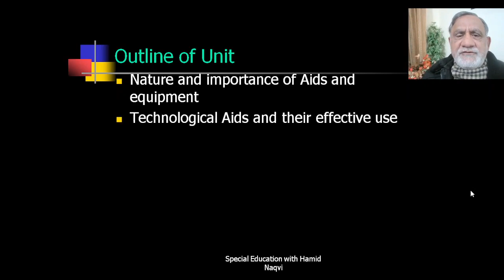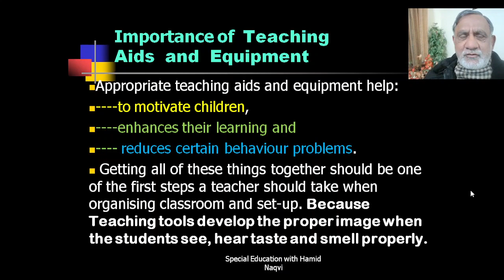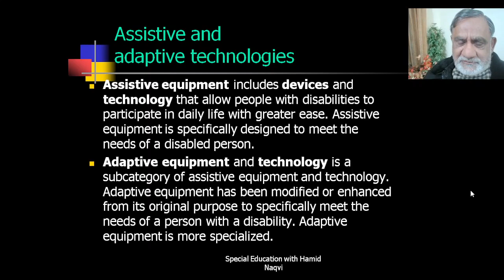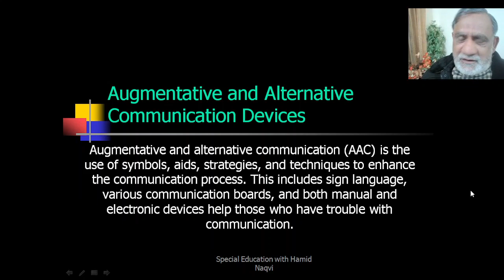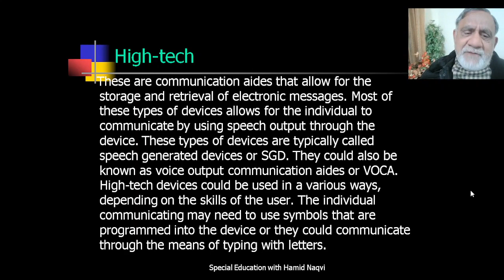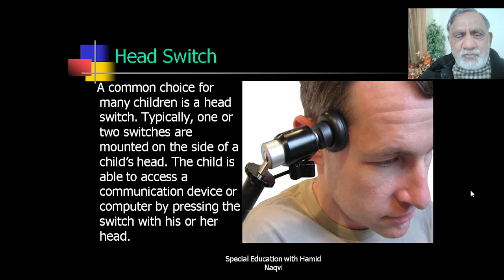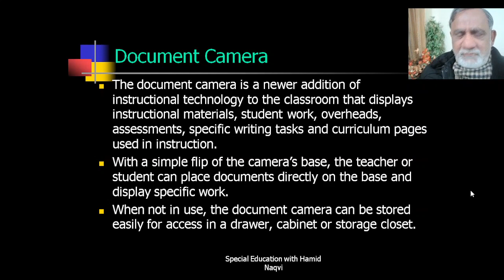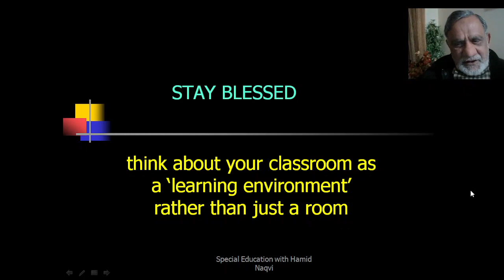Teaching Aids and Equipment- Unit- 9 , Code- 3609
According to the Webster dictionary, teachingaids and equipment are "training or educational materials directed at both the senses of hearing and the sense of sight, films, recordings, photographs, etc. used in classroom instructions, library collections or the likes".